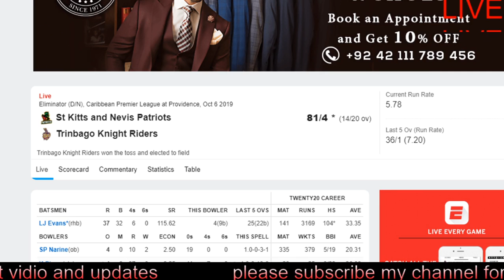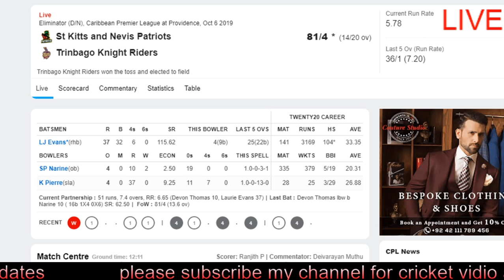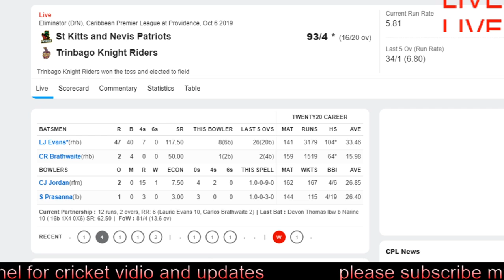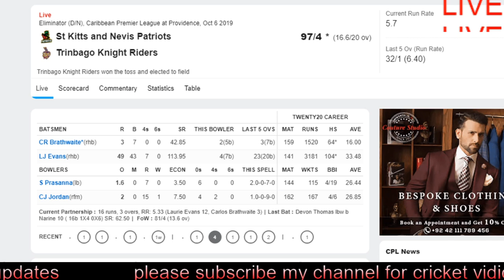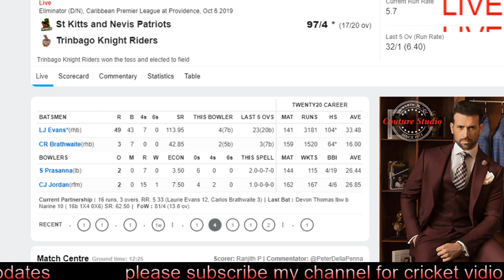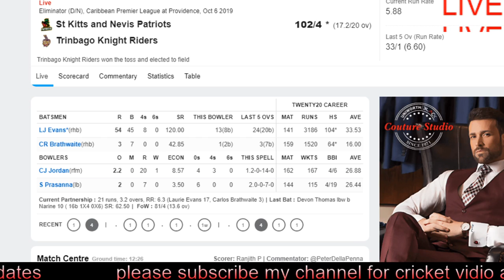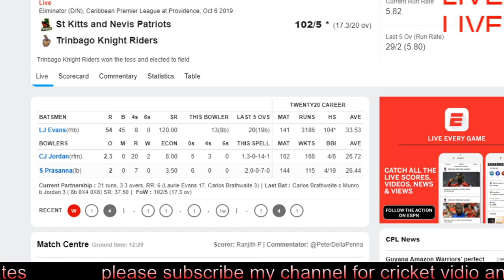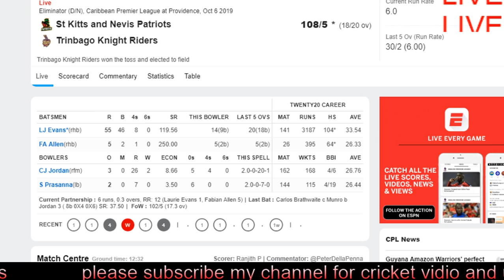LIVE: | St Kitts and Nevis Patriots vs Trinbago Knight Eliminator |CPL 2019| SNP vs TKR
Squads for C
PL 2019:
Darren Bravo, Lendl Simmons, Denesh Ramdin(w), Amir Jangoo, Sunil Narine, Kieron Pollard(c), James Neesham, Tion Webster, Mark Deyal, Javon Searles, Akeal Hosein, Ali Khan, Mohammad Hasnain, Khary Pierre, Seekkuge Prasanna, Anderson Phillip

St Kitts and Nevis Patriots
Evin Lewis, Shamarh Brooks, Devon Thomas(w), Fabian Allen, Mohammad Hafeez, Laurie Evans, Keron Cottoy, Carlos Brathwaite(c), Rayad Emrit, Sheldon Cottrell, Jeremiah Louis, Dominic Drakes, Akeem Jordan, Usama Mir, Alzarri Joseph, Jason Mohammed, Kjorn Ottley

Shoaib Malik, Ben Laughlin, Veerasammy Permaul, Nicholas Pooran (wk), Saurabh Netravalkar, Shimron Hetmyer, Brandon King, Chris Green, Shadab Khan, Keemo Paul, Odean Smith, Anthony Bramble, Keagan Simmons, Romario Shepherd, Chandrapaul Hemraj, Sherfane Rutherford, Clinton Pestano

St Lucia Zouks
Lasith Malinga, Daren Sammy (c), Andre Fletcher, Thisara Perera, Nitish Kumar, Christopher Barnwell, Niroshan Dickwella (wk), John Campbell, Fawad Ahmed, Rahkeem Cornwall, Beuran Hendricks, Keddy Lesporis, Obed McCoy, Andre McCarthy, Kesrick Williams, Jeavor Royal, Roland Cato

Jamaica Tallawahs
Chris Gayle, Xavier Marshall, Chadwick Walton (wk), George Worker, Steven Jacobs, Andre Russell, Ramaal Lewis, Amad Butt, Kennar Lewis, Imran Khan, Glenn Phillips (wk), Zahir Khan, Shamar Springer, Oshane Thomas, Rovman Powell, Christopher Lamont, Javelle Glen, Derval Green

Barbados Tridents
Wahab Riaz, Alex Hales, Ashley Nurse, Johnson Charles, Jason Holder, Jonathan Carter, Justin Greaves, Raymon Reifer, Asif Ali, Shai Hope (wk), Imad Wasim, Sandeep Lamichhane, Chemar Holder, Roshon Primus, Hayden Walsh, Leniko Boucher, Joshua Bishop
cricket live
live match
t20 blast live
Caribbean premier league 2019
cpl 2019 highlights
cpl 2019 live match
cpl cricket
cpl cricket match
cpl highlights
cpl live 2019
cpl live cricket
cpl live match today
cpl live streaming
cpl live streaming 2019
cpl prediction
cpl prediction 2019

T20 Blast Live Streaming